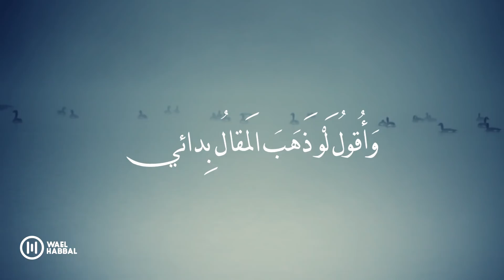الشريف الرضي , أبكيك لو نقع الغليل بكائي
من روائع الشعر الوجداني , الشريف الرضي , بصوتي